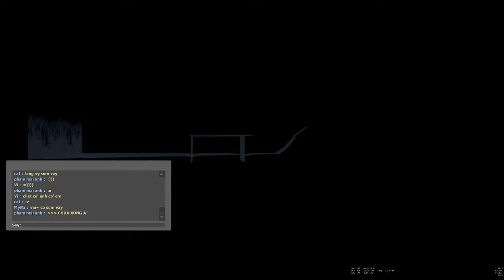L4D2 - Last Train Home with Minh, Bita, MyNa, Long, Mai Anh, Mako and Vi - 15/01/2024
//SYSTEMS:
AMD Ryzen 7 5700X | ASRock B550-Pro4
G.Skill TridentZ 8Gbx2 3200 | EVGA 3060 Ti FTW3 ULTRA GAMING
Samsung 970 EVO 1TB | Killer AX1650 | Creative Sound Blaster Z
Seasonic M12II 620W | LG UltraGear 27GP850-B 2K 180Hz
//GEARS:
Logitech G PRO PMW3366 1st Gen
FL-ESport CMK99 Taichi Silver Switch
Philips SHP9500 HiFi Stereo
Senicc SM008